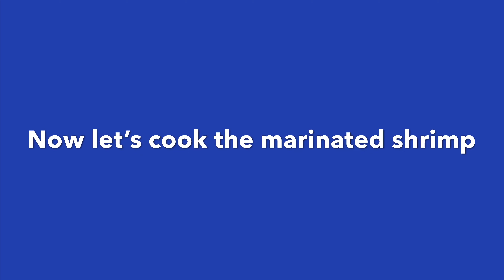Prawn Biriyani Recipe | Quick and easy Shrimp Biriyani Recipe | Indian Vlogger in USA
I'm  Rajlaxmi,  a housewife and a mom of a cute little daughter. I like making videos. This channel is little bit of everything from lifestyle, family vlog, cooking, fashion and travel.

Quick and easy restaurant style shrimp/prawn biriyani recipe.